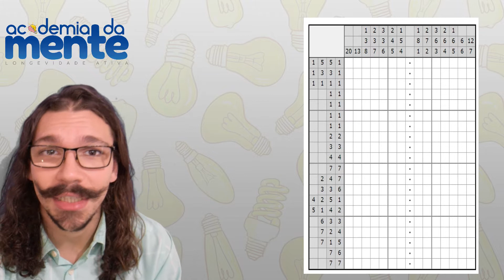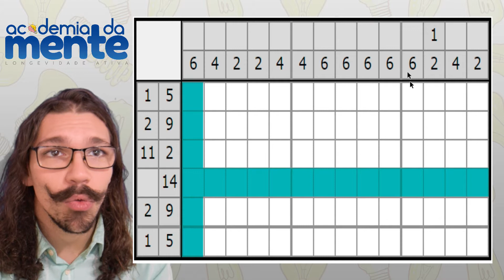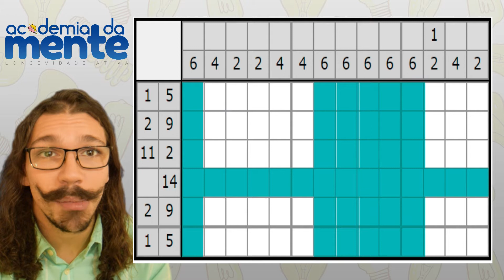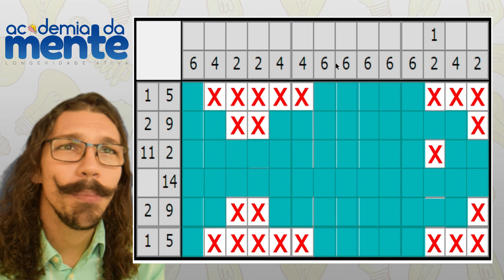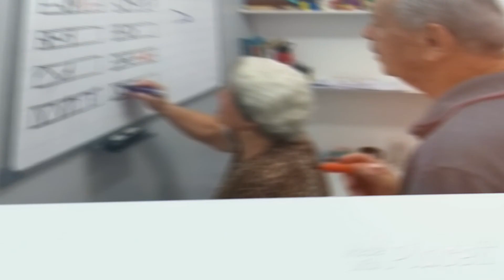MINI-APOSTILA - NONOGRAM (PIC A PIX) - PARTE 2.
🧠Sempre na última semana do mês, fazemos uma MINI-APOSTILA com apenas um tipo de exercício mas variando o grau de dificuldade.
🧠O desafio do mês de Outubro é o NONOGRAM, também conhecido como PIC A PIX. Um desafio de lógica que tem como objetivo saber quais quadradinhos teremos que pintar para que ao final forme uma figura.
🧠 Vamos às explicações do nosso Estimulador Cognitivo Professor Rafael, mas para qualquer dúvida ou opinião fale conosco.

Para nos conhecer mais entre em contato por nossas redes:
Entre em contato e saiba como.